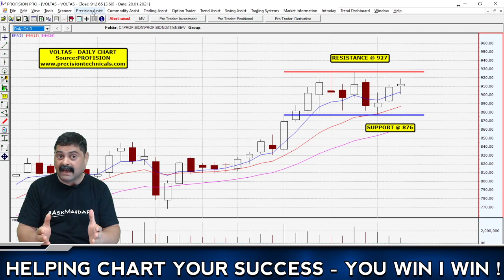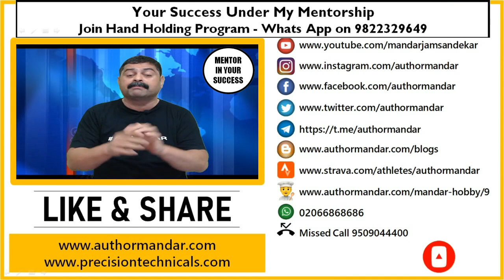Nifty, Bank Nifty - Technical View & Levels, Opportunity In The Making - VOLTAS (For 21 Jan 2021)